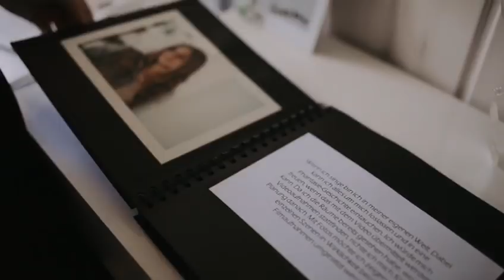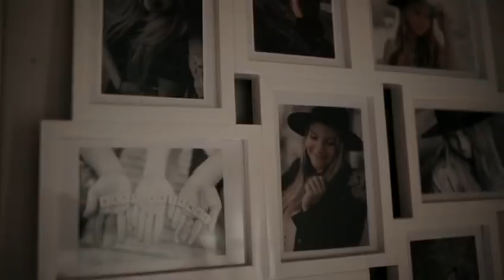Anastasia Steffen- Photograph (Cover Ed Sheeran)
Photograph ist das erste Lied das ich gecovert habe.
Mit disem Video möchte ich hinter die Kulissen schauen lassen.
Damit verrate ich ein paar Flops und Tops wie mein (Cover) Video von Pink entstanden ist.